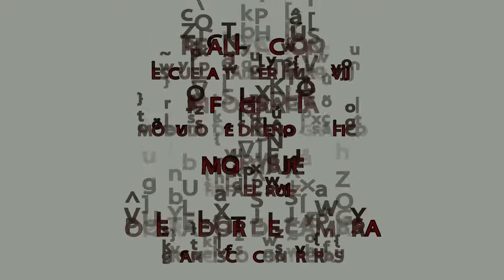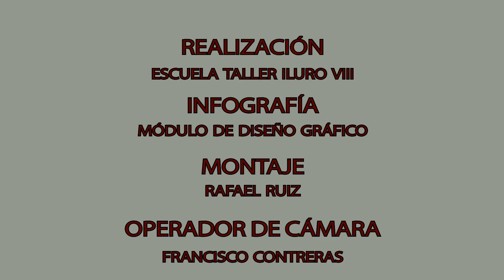Prácticas de Barranquismo del Módulo de Turismo de Aventura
El módulo de Turismo de Aventura de la Escuela Taller Iluro VIII está formando a profesionales para realizar rutas a pie o bicicleta por los parajes naturales del municipio y sus alrededores.
Los alumnos trabajadores de este módulo están aprendiendo a recoger y utilizar datos tales como,  los recorridos, zonas de descanso e interés, tiempos estimados de realización y niveles físicos de los participantes y para ello están realizando todo tipo de rutas relacionadas con el turismo de aventura.
Para que su formación sea lo más completa posible, también han hecho practicas de barranquismo en parajes cercanos como el rio Chillar, entre Nerja y Competa,  el marbellí rio Verde o el malagueño río Guadalmedina